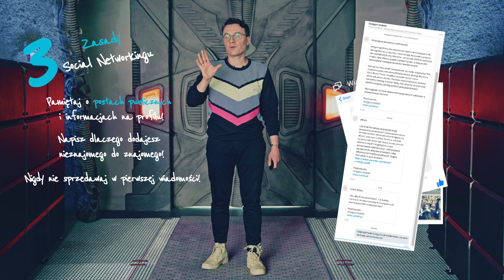Odważ się poznać nieznajomych! - Lekcja 30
Co to jest i jak działa Social Networking? Nauczysz się nawiązywać relacje z nieznajomymi w social mediach.
Dowiesz się, jakie są 3 zasady Social Networkingu i jak to działa w praktyce.